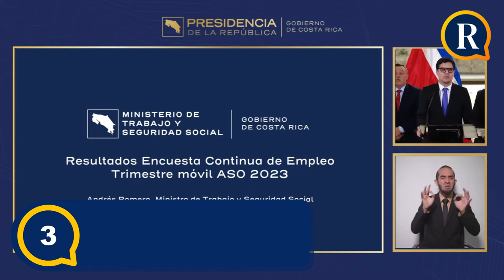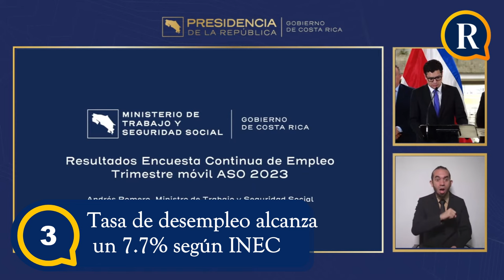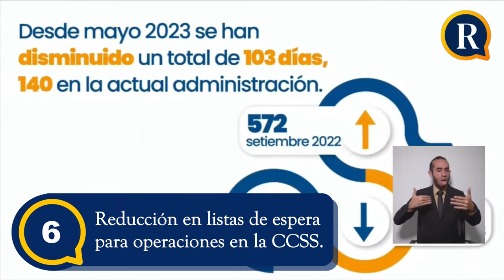¿Qué anuncios hizo el Presidente durante la última conferencia de prensa de este año?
La Reacción le trae resumen de la conferencia de prensa de Casa Presidencial de este miércoles 13 de diciembre.